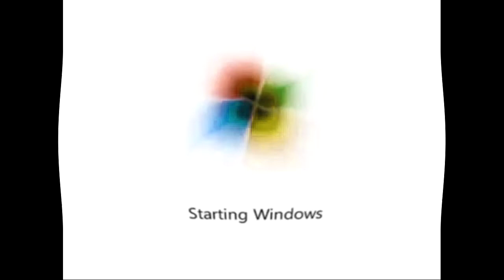Preview 2 Windows 7 Effects In G Major 74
Channel's Existance since August 2018.